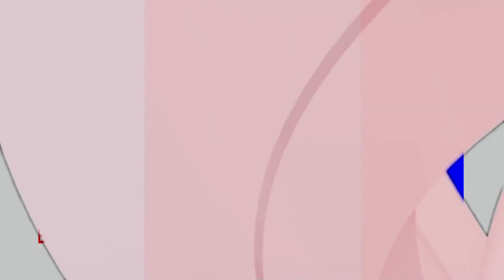UIC student Ruth George killed on campus | Diya TV News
UIC student Ruth George killed on campus

The Chicago community is in mourning over the senseless death of Ruth George, an Indian American student at the University of Illinois at Chicago. The 19 year old was found strangled to death in her own car, which was parked in a university garage. A suspect is in custody.

California Democrats support return of Hindu Pandits to Kashmir

At the California Democratic Party Convention, the party's Progressive Caucus amended their platform to add support for the right for Hindu Kashmiri Pandit refugees to return to their ancestral homeland. Caucus Chair Amar Shergill said "speaking out for Muslims that live in Kashmir today means we must also advocate for the Pandit community that have spent a generation away from their homeland.”

Bloomberg announces presidential run

Former New York City Mayor and billionaire tycoon Michael Bloomberg announced he is running for President and will seek the Democratic nomination. Former Massachusetts Governor Deval Patrick also announced his candidacy last week.

Diya TV ®
Enlighten. Entertain. Inspire.™